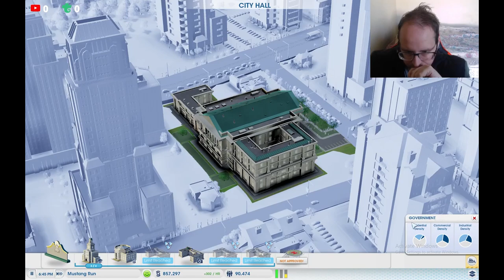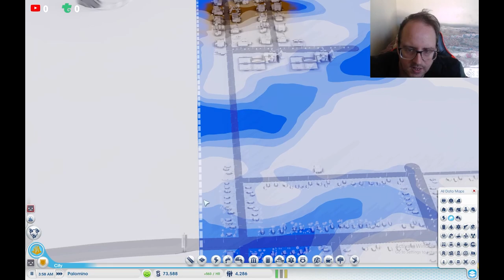Great Works #01 Get Resources - SimCity #04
Lets Build - SimCity, this was the game that got the most votes on Youtube and X so here we are :)

Chapters
00:00 Saving Up 1,000,0000
13:45 Start Great Works

None

Gamer Tag
Xbox: Sharp256#7725
Steam: Sharp256